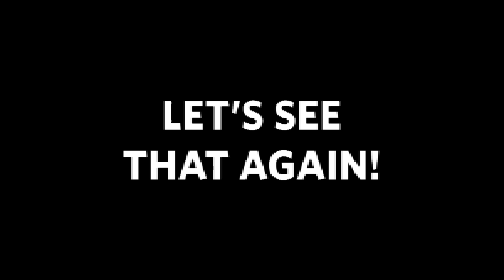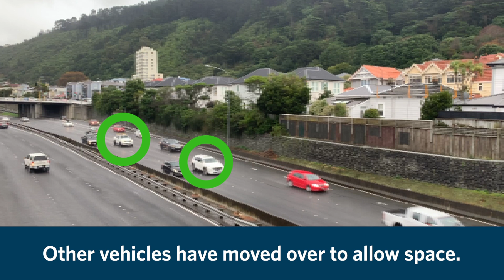Merge of the Month: June 2021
Did you know a bad merge can start a traffic jam? See it happen in this wet weather edition of Merge of the Month—and a superb merge scoring max points! 🌧🌧🌧